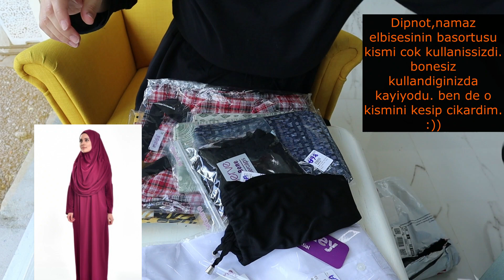TURKIYE' DEN NELER ALDIM NELER / BELCIKA'YA KARGO / SEFAMERVE ALIŞVERİŞİM / NAMAZ ELBİSESİ DENEDİM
Bir sure once turkiyeden , sefa merve  den yaptigim alisverisi anlattigim videodur. Ayrica Avrupa da ve Belcikada tesettur kiyafet bulmak konusuna , kargo ile alisveris , ve ilk kez denedigim namaz elbisesi konusuna degindim .

sefa merve
alisveris
kargo
kiyafet
tesettur
tesettur kiyafet
namaz elbisesi